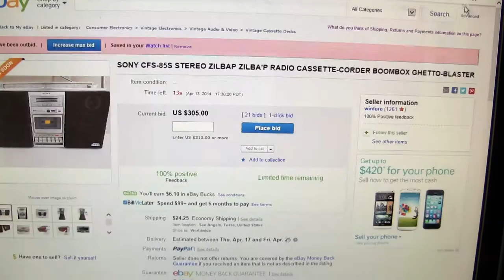SONY CFS-85S ZILBAP ZILBA'P BOOMBOX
If I had $305.01 but I didn't at this time.  So here is this in history.